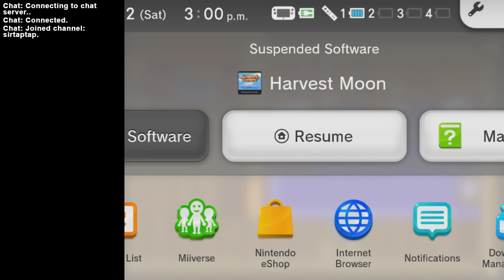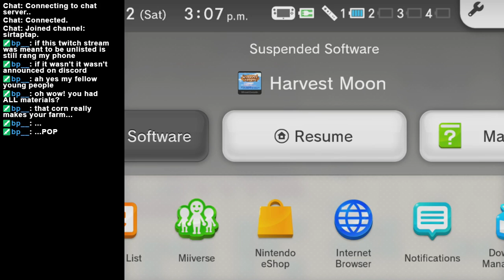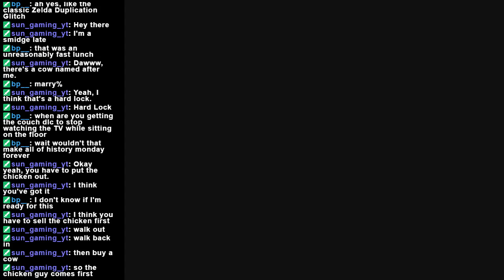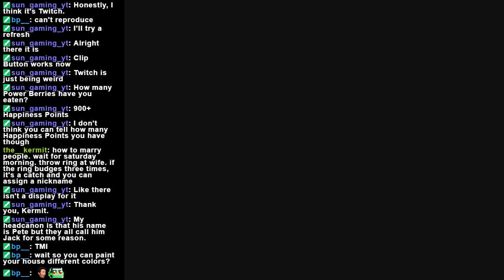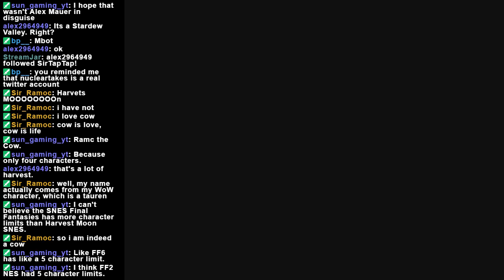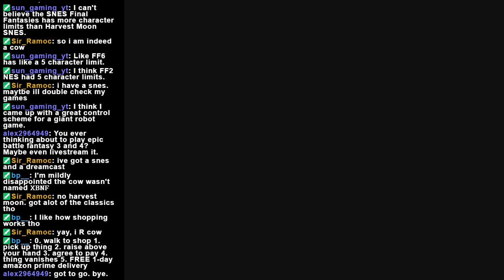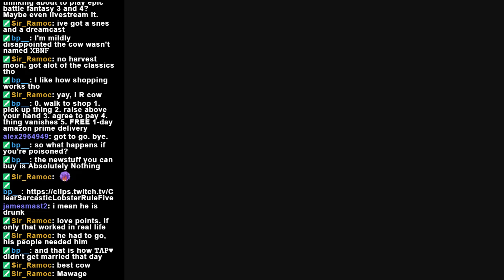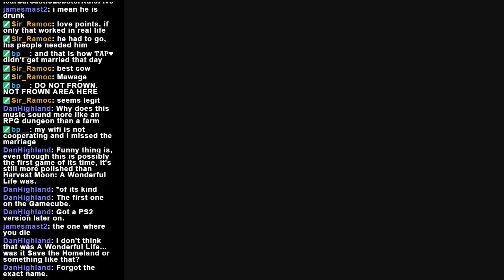🔴 Let's Play Harvest Moon (3): Autumn and Marrying Ann!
Streamed live on 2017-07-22. Wii U Virtual Console version.
Harvest Moon Intro 0:00
Anne's Weather Cock Quest 1:14
Super Deluxe Great Log House Upgrade 4:03
First Summer 8:00
First Autumn 47:59
Marrying Anne! 59:27
Autumn 1:05:00

🔗 Links 🌐